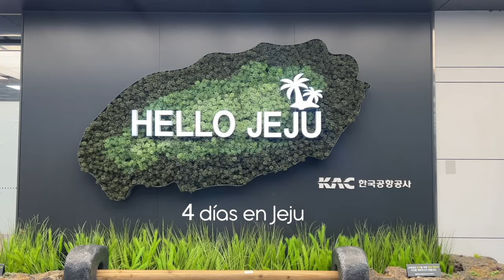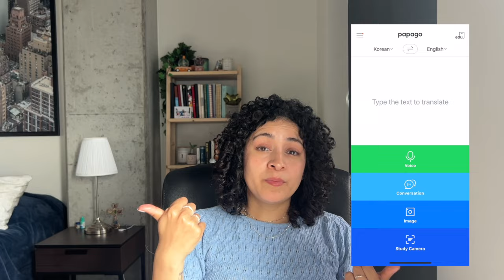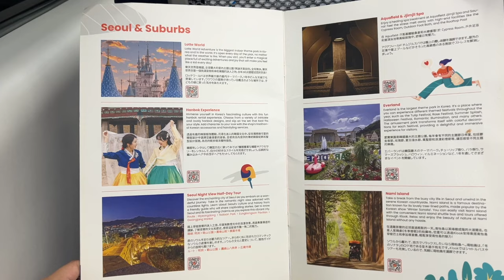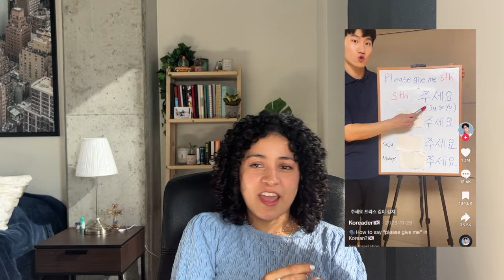TIPS ANTES DE VIAJAR A COREA DEL SUR | itinerario, apps, transporte, idioma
Espero que estos tips y aprendizajes les ayuden a planear su siguiente viaje a Corea del sur , en mis próximos videos estaré contando más sobre mi viaje.